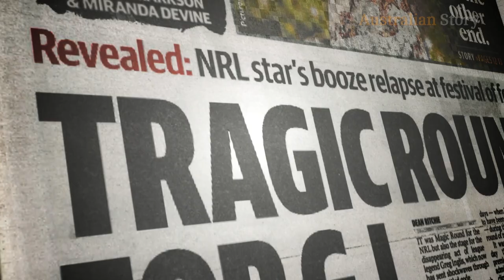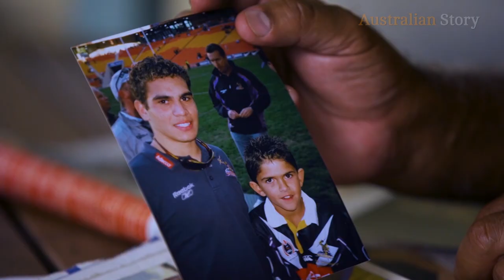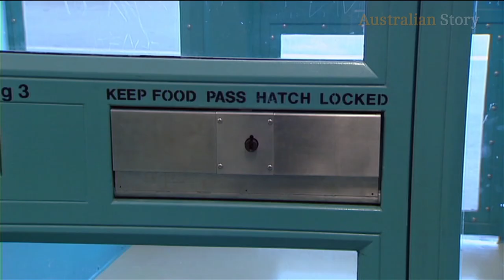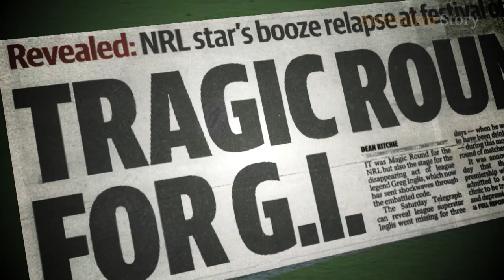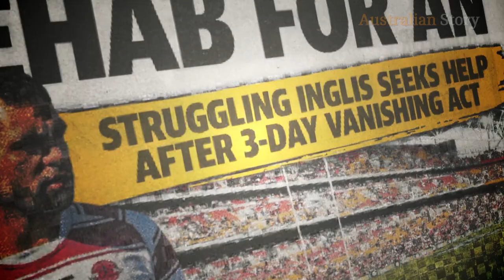NRL legend Greg Inglis reveals how life without sport unmasked a mental illness | Australian Story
Whether playing for the Storm, the Rabbitohs, Queensland or Australia, rugby league legend Greg Inglis was a force to be reckoned with. But off the field was a different story.
For years Greg and those close to him struggled to make sense of his powerful mood swings.
He was prescribed a range of medication for depression and anxiety and self-medicated with alcohol, leading to two stints in rehabilitation clinics.
As Inglis prepares to resume his career in the UK, he speaks with extraordinary candour about his mental health to ensure others with the same condition don’t suffer in silence.